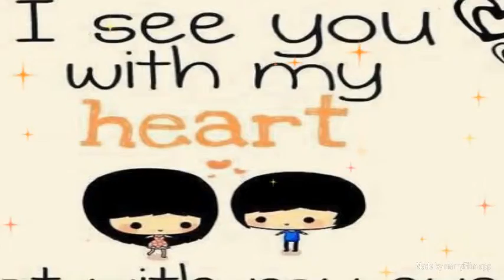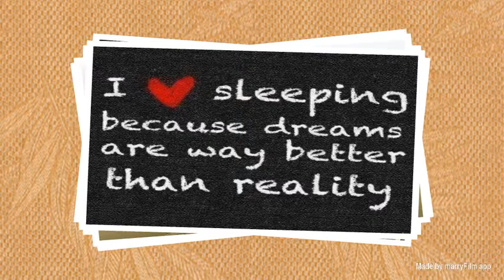YASSER ARAFAT - Dil mera mutf ka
I use marryFilm on iphone / ipad with multiple photos produced a video. marryFilm appstore Download